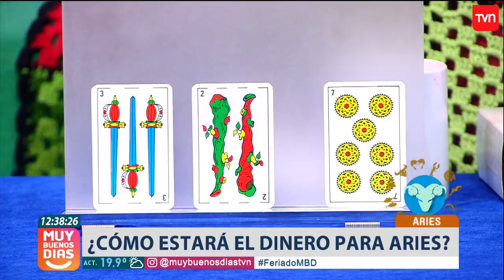Horóscopo: ¿Un gran amor llegará en los próximos días? | Muy buenos días | Buenos días a todos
Cristina Araya nos entrega las predicciones para cada signo del zodiaco en términos de salud, dinero y amor.

¿Chileno en el extranjero?